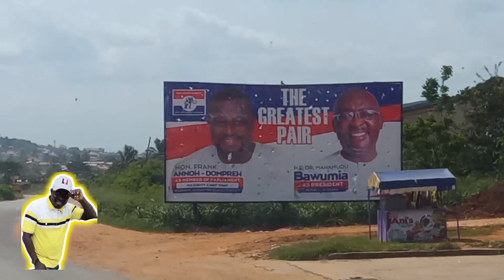Host of Ekosii sen of Asempà was Shocked when SECURITY EXPERT UNVAIL Phone Scammers